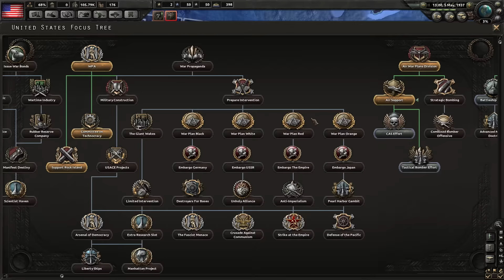Hearts of Iron IV - Communist States of America 3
In this let's play I will be turning the USA in to a communist state and I will try to spread the workers revolution to all the Americas.